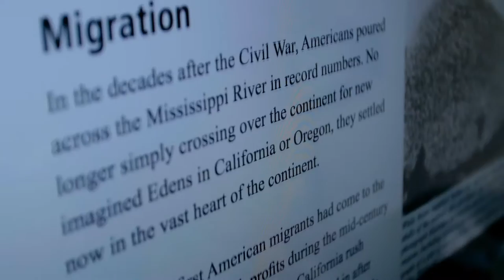Teacher Benefits using Open Educational Resources at Bay College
This video was made possible by a grant from Achieving the Dream. Through this grant Bay College will create degree pathways using Open Educational Resources.